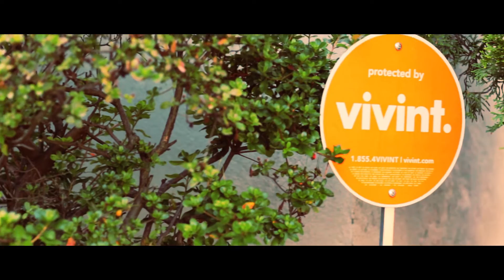Canon T4i video test & color grade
Canon T4i video test